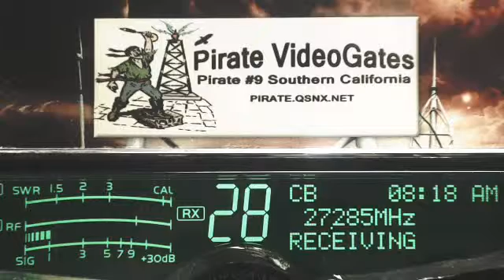SkyJumper GA,Pirate#9 CA, 1229 LA